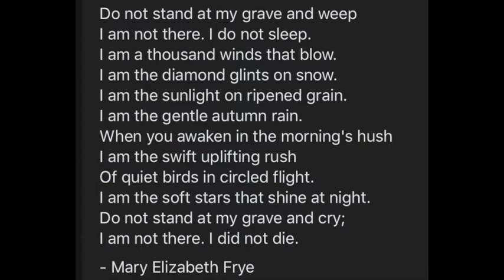cate moore november 2022